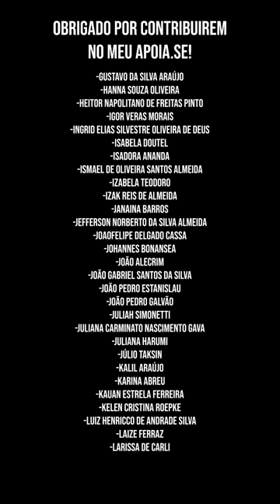Desvendando a treta de MORAES x MUSK